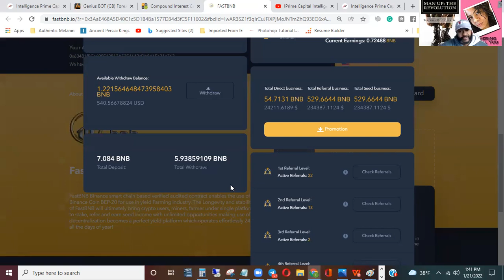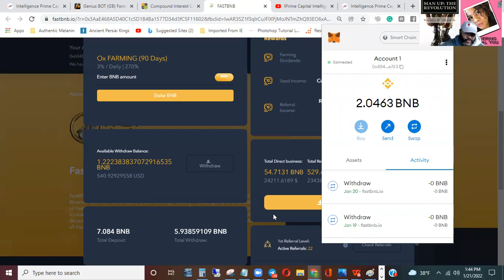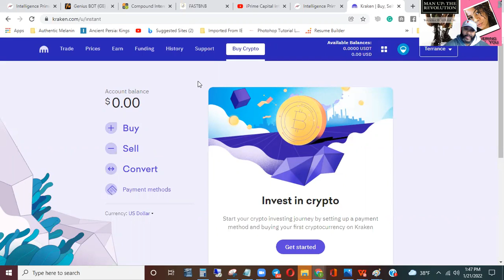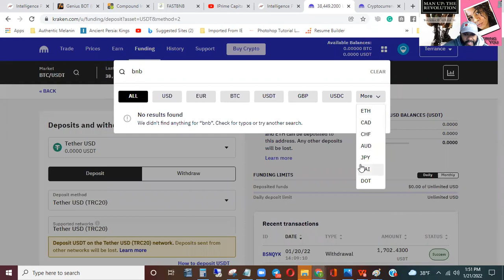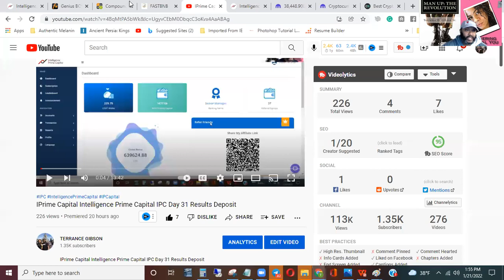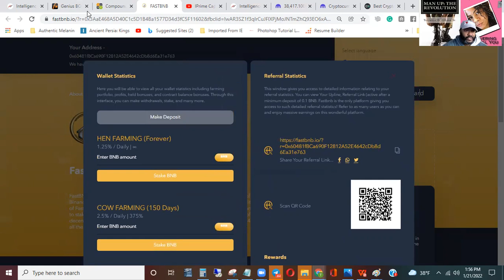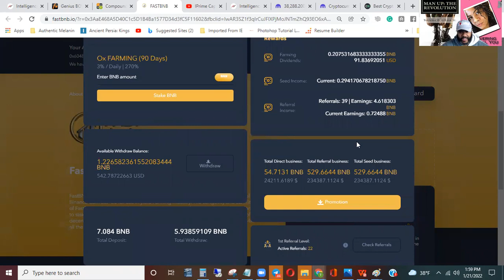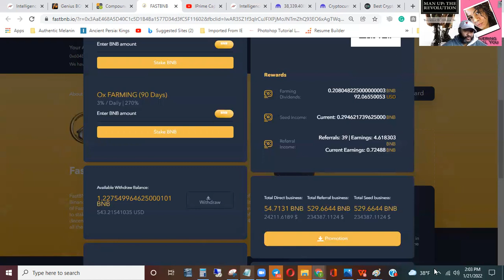FastBNB Day 10 Swap BNB To A Stable Coin After Withdraw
FastBNB Day 9 Withdraw, Compound Calcultor, Using Google Translator to Recruit
@TERRANCE GIBSON

After Installing and Funding your Metamask Account with a Minimum of .13 BNB (.1 to start and .03 for gas) Then use my link:

Instrctions:
#1) click this link to enter BSC:
#2) click contract with GREEN CHECK
#3) Click WRITE CONTRACT
#4) Click Connect to web3
#5) Choose Metamask (if you get a popup box about the BSC beta version click OK)
#6) Verify you have a green dot next to web3 that connects and verify that’s your correct meta mask wallet address.
#7) under #2 WITHDRAW click “WRITE”
#8) Metamask wallet should pop up asking about gas fees. CONFIRM. #9) Your wallet should have increased with appropriate BNB. COMPLETED.

FastBNB Binance smart chain-based verified audited contract enables the use of Binance Coin BEP-20 for use in the yield investment industry. The Longevity and stability of FastBNB will ultimately bring crypto users, miners, investors under a single platform to stake, refer and earn seed income with unlimited opportunities making use of decentralization becomes a perfect yield platform that operates effortlessly 24x7 all the days of the year!

You can buy 1 of 3 contracts:
HEN FARMING (Forever)
1.25% / Daily | ∞

COW FARMING (150 Days)
2.5% / Daily | 375%

Ox FARMING (90 Days)
3% / Daily | 270%
.1 BNB Minimum

What is Seed income?
Seed income is referred to income generated in real-time over your referral dividends.

E.g. User A refers to user B, User B invested 10 BNB in plan Ox farming receiving 3% daily so user A would be entitled to receive 10% of 0.3 BNB i.e. 0.03 BNB daily.

At FastBNB user gets an opportunity to earn seed income from its downline up to 100 Level paid every second 24X7 and are instantly available for withdrawals without any restrictions.

Referral Program
No business in the world succussed without team members at FastBNB each referral is a team member on its own towards FastBNB.

Fast BNB offers unrestricted unlimited potential for referral income up to 10 Levels where each level on its own can have unlimited referrals.

FastBNB offers Level-1= 6%, Level-2=4%, Level-3=3%, Level-4=2%, Level-5=1%, Level-6=0.5%, Level-7=0.5%, Level-8=0.5%, Level-9=0.25% & Level-10=0.25%

In a total of 18% in referral commission.

FASTBNB Day 7  Must Watch For Fence Sitters and Scam Yellers
FastBNB  One Promotion Ends and Another One Begins Loving FastBNB!!!  @TERRANCE GIBSON

FastBNB Day 8  Watch All the way Until The End!!! WOW!!!
FastBNB  One Promotion Ends and Another One Begins Loving FastBNB!!!
FastBNB Day 5 Nothing But Blessings!
FastBNB Day 4 Withdraw and Compound Exciting Times!
FastBNB Day 3 Crypto com Withdraw and Compound LOVING IT!
FastBNB Day 2 Withdraw and Compound LOVING IT!
FastBNB Review  Withdraw and Compound
FastBNB  How to Compound and Withdraw  Day 1 Results
FASTBNB  How to sign up on a SmartPhone
FASTBNB Brian Rhodes speaks with the creator of the Yield Farming Platform and Vision of the Company
FASTBNB Review  How to Sign up
FastBNB yield Smart Contract

FastBNB,
Fast BNB,
Zeus bounty,
Defi.
BNB,
Binance,
Smart contract,
Metamask,
Trust Wallet
IPC,
Savings Highway Global,
Savings Highway,
Intelligence Prime Capital,
IPrime Capital,
IPCapital,
Karbonai,
Drip,
Novatech,
EmpiresX,
RoyalQ,
ManifestFX
love x prosperity,
love x prosperity review,
LPX